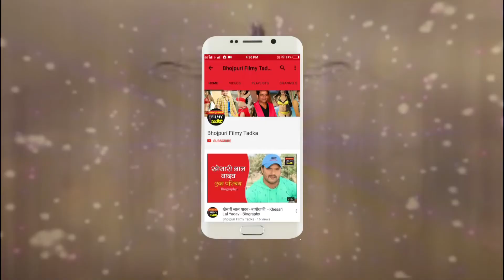Bhojpuri Actress Rani Chatterjee ने Sunil Shetty के Song पर किया शानदार Dance